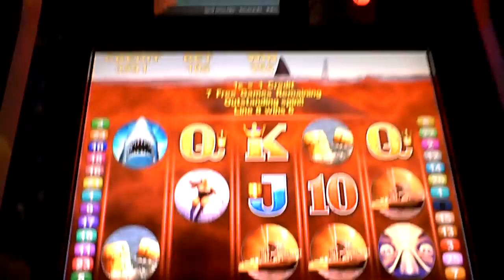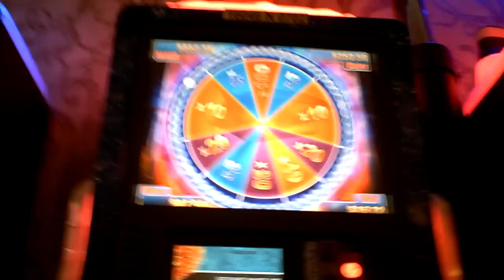Jaws Slot Bonus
Borgata - Atlantic City - June 13, 2010
Security all around. so hard to video.